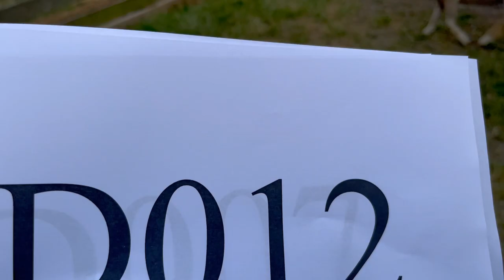Dorset D012 ewe